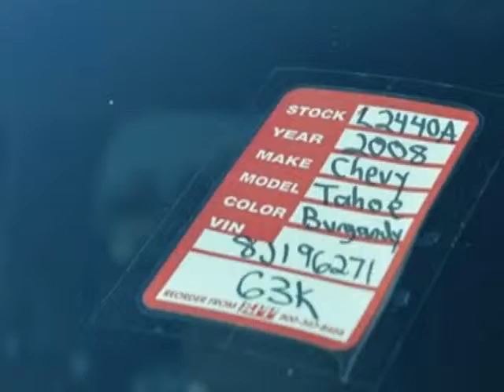2008 Chevrolet Tahoe 2WD 4dr 1500 LT w/3LT SUV - Wilmington, NC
Jeff Gordon Chevrolet, Wilmington, NC - Chevrolet Tahoe LT W/3LT